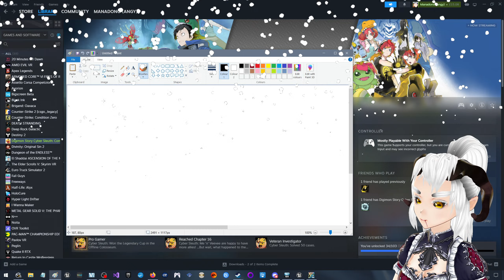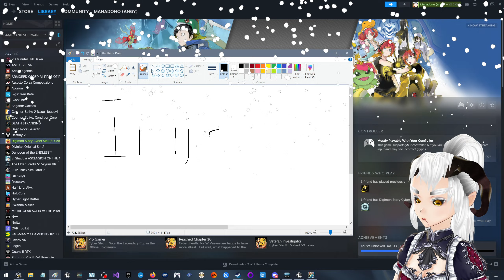Dejimon Columbo [Part 34][3/12/2023]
we do the thing!